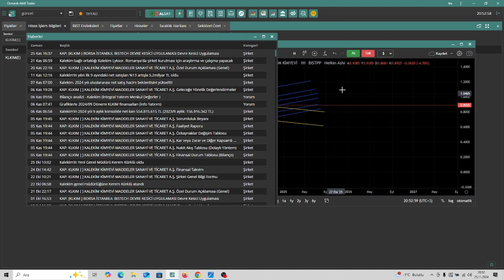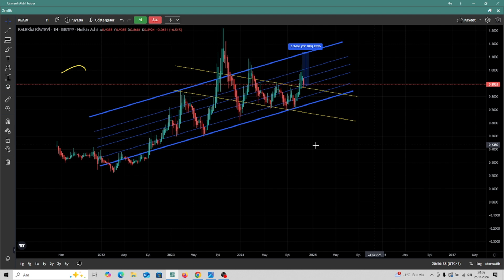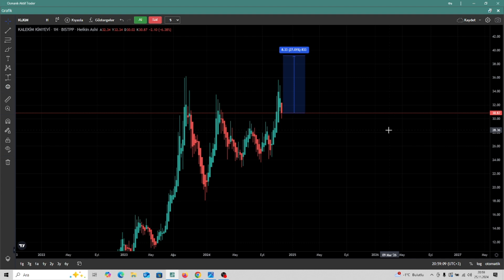KLKIM HİSSE TEKNİK ANALİZ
SİZLERDE ZARAR ETMEK İSTEMİYORSANIZ TELEGRAM VİP KANALIMA BEKLERİM .